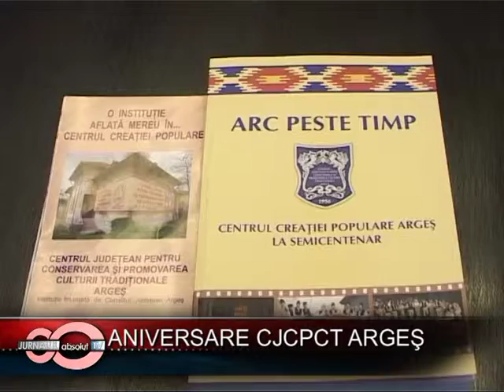Aniversare CJCPCT Arges